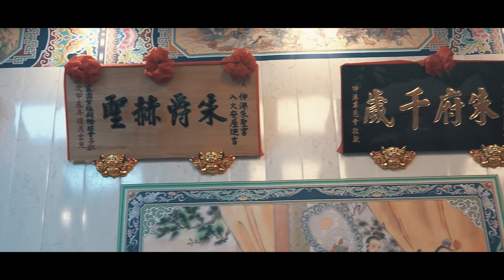伸港朱聖宮 入火安座暨列位尊神聖誕千秋 精華版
AJ 影音工作室
項 目: 婚禮 | 廟會 | 活動 | 平面 | 動態 | 影像紀錄 | 微電影 | 現場多機LIVE轉播 | 網路直播